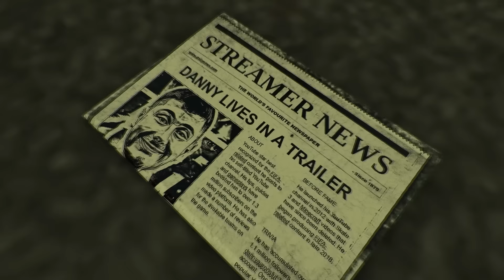The Trilogy Fight! (UFC 5 CAREER)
The Trilogy Fight!

Today I played UFC 5 career mode, and it’s a big one because it’s The Trilogy Fight!